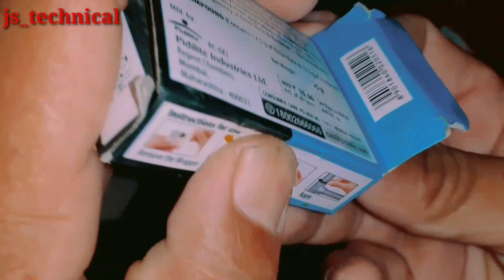how to make 5v micro USB female Jack in home mode Kaise banaen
hello friend se mera naam jeevraj Singh aap Dekh Rahe Ho JS technical channel friend ap ke liye Aaj video mein main yah bataya hun ki ek 5 volt female Jack Kaise banaen jo ki hai mein battery charge karne ke liye Ye Chhota emplifier ki battery charge karne ke liye Chhota emergency torch banane ke liye use Mein lete hain market mein bahut Sare micro USB female Jack Milte Hain joki 50 rupaye Milte Hain yah main free mein banaa kar dikhaya hai dhanyvad